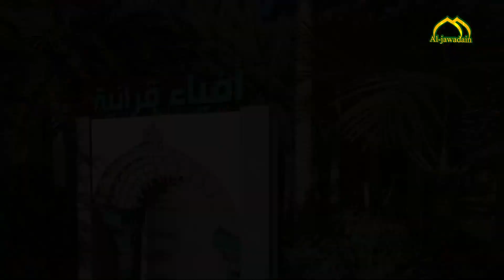برنامج افياء قرآنية برنامج يتحدث عن الدروس العلمية والعملية في القرآن الكريم الحلقة الثانية